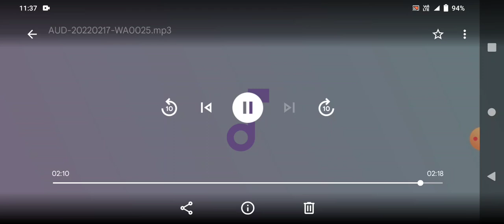TNAU 2022 💯 COUNSELLING DATE ANNOUNCED 💯 ALL MUST WATCH 💯 SUBSCRIBE 🔔